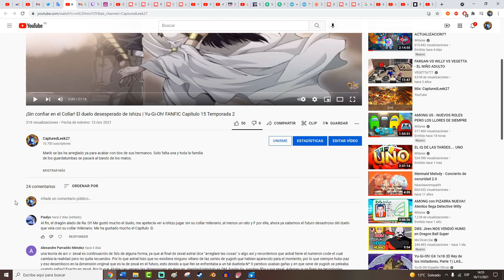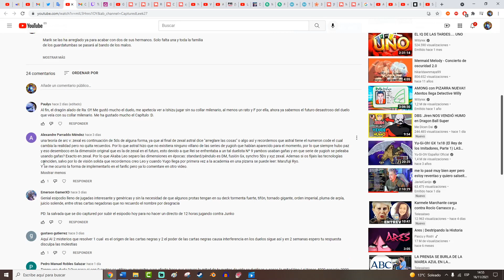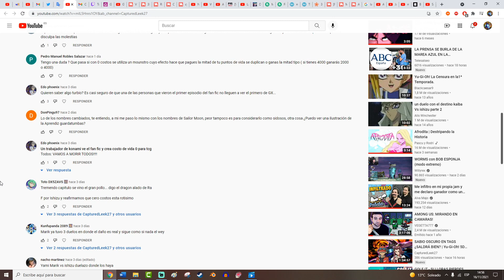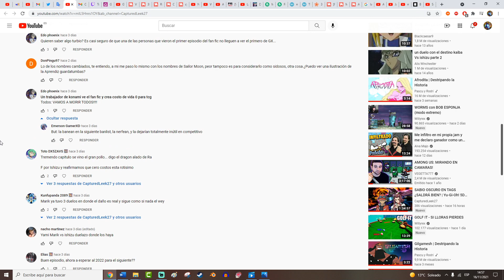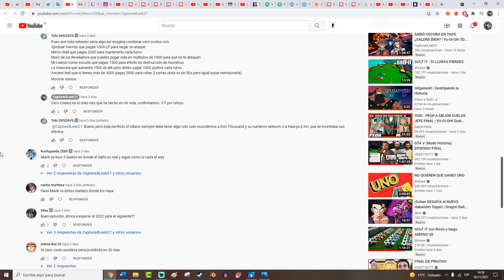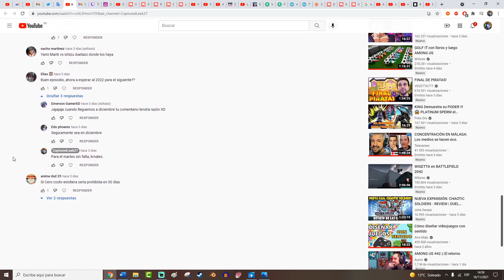¡Cañón Llameante! | Yu-Gi-Oh! FANFIC Capítulo 16 Temporada 2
¡Conclusión del duelo entre Marik e Ishizu! ¿¡Quién ganará y qué consecuencias traerá!?